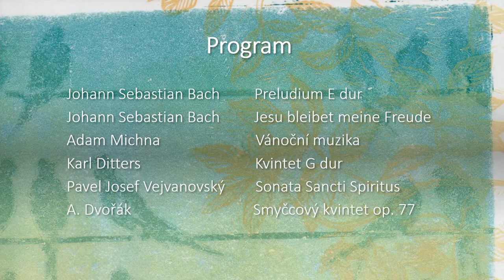Koncert světel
Rudolphin Ensemble Prague hraje pro Suchdol. Smyčcové kvinteto České filharmonie představí skladby Bacha, Michny, Vejvanovského, Ditterse i Dvořáka. Koncert pořádá v sále komunitního centra kulturní iniciativa Festival S.L.O.N. ve spolupráci s městskou částí Praha Suchdol. Projekt Festival SLON je podpořen Magistrátem hlavního města Prahy.

Rudolphin Ensemble Prague

Marcel Kozánek  1. housle
Libor Vilímec   2. housle
Pavel Hořejší   viola
Pavel Ludvík    violoncello
Jiří Vopálka    kontrabas

Program
Johann Sebastian Bach    Preludium E dur
Johann Sebastian Bach    Jesu bleibet meine Freude
Adam Michna              Vánoční muzika
Karl Ditters             Kvintet G dur
Pavel Josef Vejvanovský  Sonata Sancti Spiritus
A. Dvořák                Smyčcový kvintet op. 77